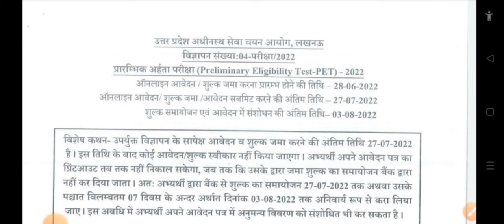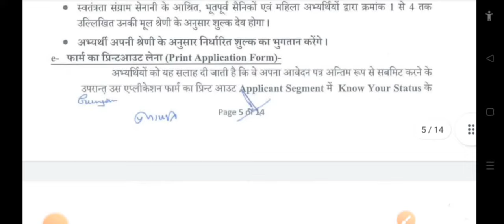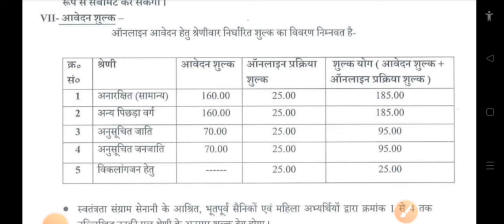UPSSSC PET 2022 Recruitment Notification (Out): Apply before 27 July Exam Details Here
UPSSSC PET 2022: यूपीएसएसएससी पीईटी नोटिफिकेशन जारी, आवेदन शुरू, जानें योग्यता व परीक्षा तिथि समेत खास बातें
UPSSSC PET का नोटिफिकेशन जारी कर दिया गया है। upsssc.gov.in पर आवेदन प्रक्रिया भी शुरू हो गई है। आवेदन की आखिरी तारीख 27 जुलाई 2022 है। 3 अगस्त तक एप्लीकेशन फॉर्म में सुधार किया जा सकेगा।

UPSSSC PET Notification 2022 : उत्तर प्रदेश अधीनस्थ सेवा चयन आयोग ( यूपीएसएसएससी ) ने प्रारंभिक अर्हता परीक्षा 2022 (पीईटी 2022) का नोटिफिकेशन जारी कर दिया है। यूपीएसएसएससी पीईटी ( UPSSSC PET 2022 ) के लिए upsssc.gov.in पर आवेदन प्रक्रिया भी शुरू हो गई है। आवेदन की आखिरी तारीख 27 जुलाई 2022 है। 3 अगस्त तक एप्लीकेशन फॉर्म में सुधार किया जा सकेगा। इस भर्ती परीक्षा के जरिए उत्तर प्रदेश सरकार के विभिन्न विभागों में खाली पड़े ग्रुप सी लेवल के हजारों पदों को भरा जाएगा। सबसे पहले प्रारंभिक अर्हता परीक्षा ( पीईटी ) होगी और इसके बाद भर्तियों के संबंध में विज्ञापन निकाल कर आयोग आवेदन लेगा। पीईटी स्कोर के आधार पर अलग-अलग भर्तियों में अभ्यर्थियों को मुख्य परीक्षा/स्किल टेस्ट/शारीरिक दक्षता परीक्षा के लिए बुलाया जाएगा। आपको बता दें कि पीईटी का स्कोर एक साल के लिए मान्य होता है।
पीईटी परीक्षा का आयोजन साल में एक बार होता है। यह दूसरी पीईटी है। पिछले साल 2021 में पहली बार पीईटी का आयोजन किया गया था। नोटिफिकेशन में कहा गया है कि पीईटी का कार्यक्रम बाद में वेबसाइट पर अलग से जारी किया जाएगा। लेकिन  कुछ दिनों पहले जारी यूपीएसएसएससी भर्ती परीक्षा कैलेंडर 2022 के मुताबिक प्रारंभिक अर्हता परीक्षा 2022 (पीईटी 2022) का आयोजन 18 सितंबर 2022 होगा। पिछले वर्ष यूपीएसएसएससी पीईटी के लिए करीब 26 लाख उम्मीदवारों ने आवेदन किया था।

शैक्षणिक योग्यता व आयु सीमा
इसकी न्यूनतम शैक्षणिक योग्यता 10वीं पास तय की गई है। और अधिकतम आयु सीमा 40 वर्ष है।

जिन अभ्यर्थियों ने 01 जुलाई 2022 को न्यूनतम आयु 18 वर्ष पूर्ण कर ली हो और 40 वर्ष से अधिक आयु प्राप्त न की हो, वह प्रारंभिक अहर्ता परीक्षा 2022 के लिए योग्य होंगे। यानी उसका जन्म 1 जुलाई 1982 से पहले और 1 जुलाई 2004 के बाद न हुए हो।
यहां जानें कैसे कराएं UPSSSC PET के लिए रजिस्ट्रेशन
- आवेदन की प्रकिया को पांच भागों में बांटा गया है -
1. उम्मीदवार का रजिस्ट्रेशन
2. फोटो व हस्ताक्षर अपलोड
3. फॉर्म का शेष विवरण भरना
4. फीस का भुगतान व एप्लीकेशन सब्मिशन
5. फॉर्म का प्रिंट आउट लेना

नोटिफिकेशन पढ़ने के लिए यहां क्लिक करें

आवेदन शुल्क: जनरल के लिए -185 रुपए
ओबीसी -185 रुपए
एससी-95 रुपए
एसटी-95 रुपए
विकलांग जन-25 रुपए

- इसमें समूह ग के पदों पर भर्ती के लिए अंग्रेजी का ज्ञान होना जरूरी होगा।

आवेदन करने से पहले यह दिशानिर्देश जरूर पढ़ लें।

यूपी एएनएम मंडी परिषद संयुक्त संवर्ग, राजस्व लेखपाल पद, सहायक बोरिंग टेक्नीशियन, आईटीआई अनुदेशक, सम्मिलित तकनीकी सेवा, वन रक्षक व वन्य जीव रक्षक, ग्राम पंचायत अधिकारी, एक्स-रे टेक्नीशियन, एग्रीकल्चर असिस्टेंट, राजस्व विभाग में जूनियर असिस्टेंट, अकाउंटेंट एवं ऑडिटर, गन्ना विभाग में सर्वेयर आदि पदों पर भर्ती के लिए पहले पीईटी में बैठना होता है। इन पदों पर भर्ती के लिए पीईटी अनिवार्य है।

- अर्हता परीक्षा 100 अंकों और दो घंटे की होगी। इसमें नगेटिव मार्किंग की व्यवस्था की गई है। प्रत्येक गलत उत्तर के लिए चौथाई अंक काटा जाएगा।
- विभिन्न विभागों की विशिष्ट जरूरतों व सेवा नियमावलियों के प्रावधानों के अनुसार पीईटी स्कोर के आधार पर शॉर्टलिस्टिंग किए गए अभ्यर्थियों के लिए मुख्य परीक्षा, कौशल परीक्षा या शारीरिक परीक्षा कराई जाएगी।